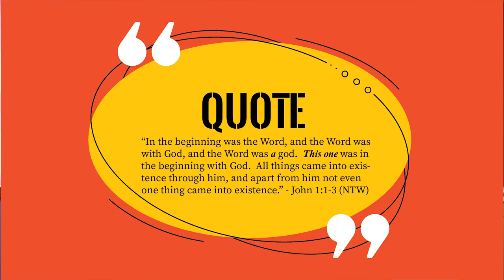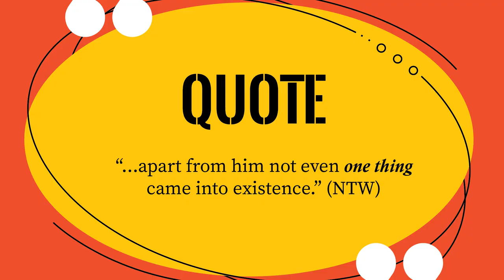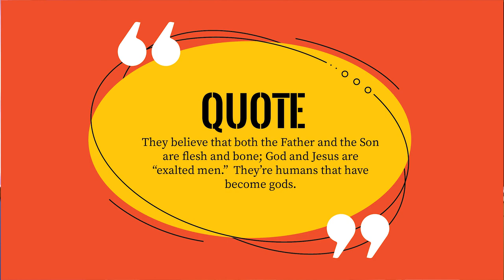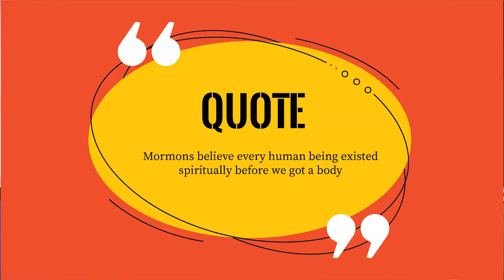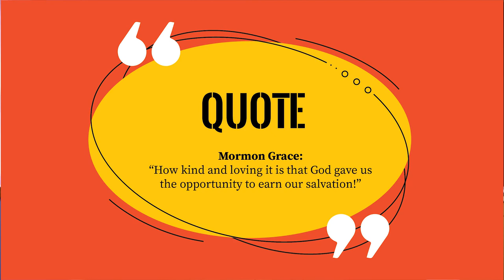Jesus According to Jehovah's Witnesses, Mormonism and Orthodox Christianity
A brief comparison of how Jehovah's Witnesses, Mormons, and Orthodox Christians view Jesus Christ.

They're more different than people realize!